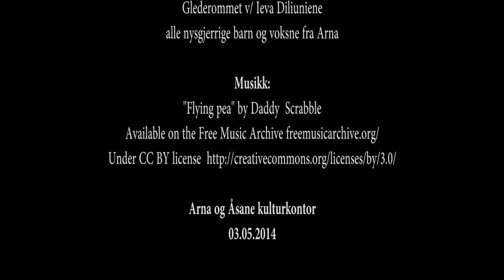Workshop i marmoreringskunst i Arna, 2014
Under Kulturdagar i Arna i år inviterte Arna og Åsane kulturkontor til workshop marmoreringskunst i Arna med Glederommet og Vyta.